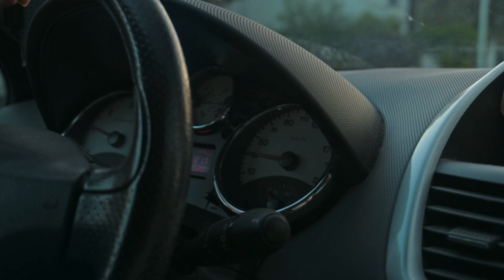WING FOIL - TITOUAN AC - portefolio